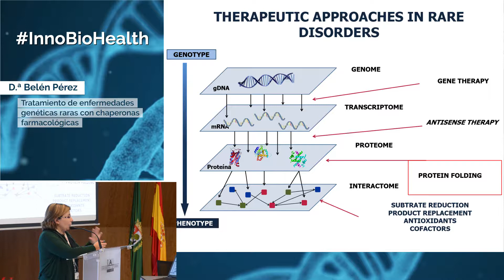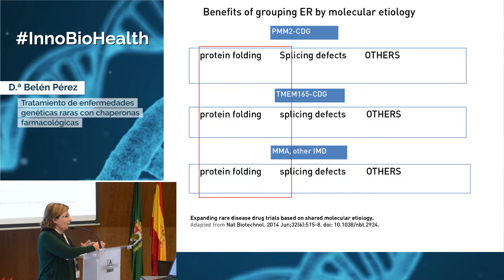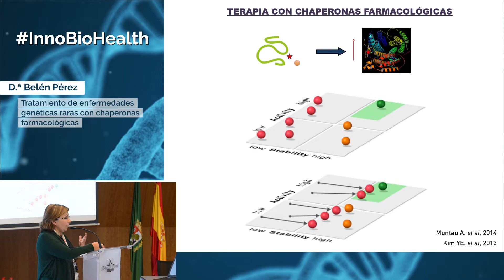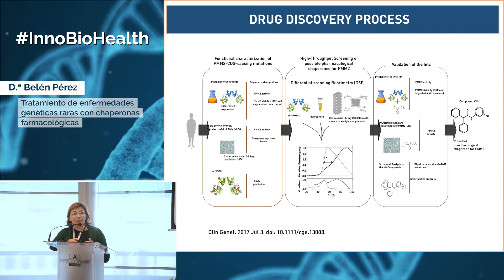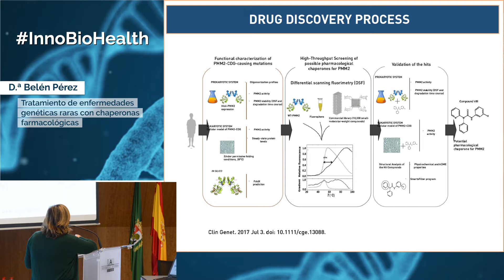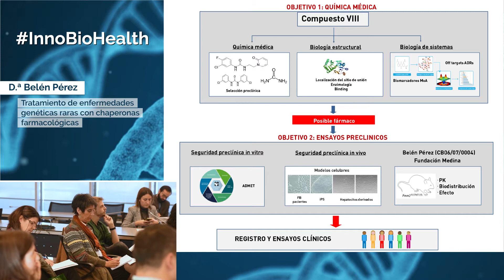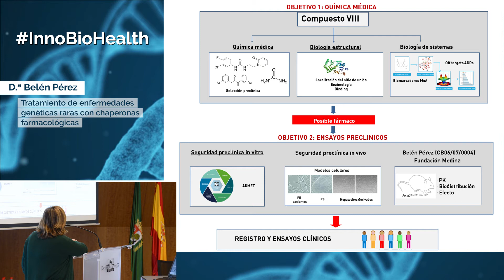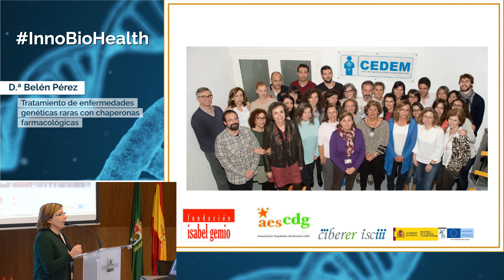Intervención de Belén Pérez, UAM - InnoBioHealth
D.ª Belén Pérez, Profesora Titular del Dpto. de Biología Molecular de la Facultad de Ciencias (UAM) y Jefa de grupo en el Centro de Biología Molecular Severo Ochoa (CBMSO).

Ponencia: "Tratamiento de enfermedades genéticas raras con chaperonas farmacológicas".

InnoBioHealth: innovaciones en el diagnóstico y terapia de enfermedades, es una jornada en la que se ha puesto de relieve la oferta y demanda tecnológica del Campus de Excelencia Internacional UAM+CSIC, así como los productos en desarrollo de empresas de biotecnología e intereses de inversores en el área de la biomedicina.